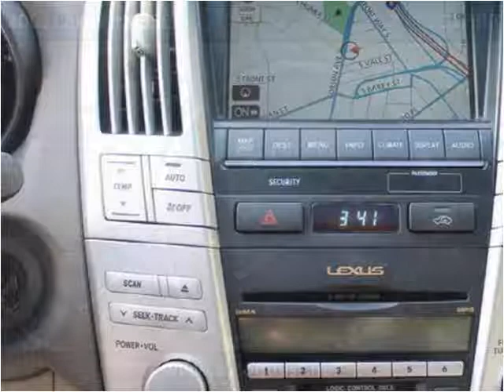2009 Lexus RX 350 Used Cars Seattle WA